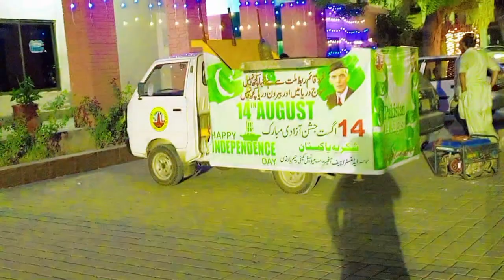14 August ki taiyari! 2023 14 August ki taiyari! Happy independence day! 14 August 1947! 14 August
14 august ki taiyari! 2023 14 august ki taiyari! Happy independence day! 14 August 1947! 14 August
independence day 14 August special video